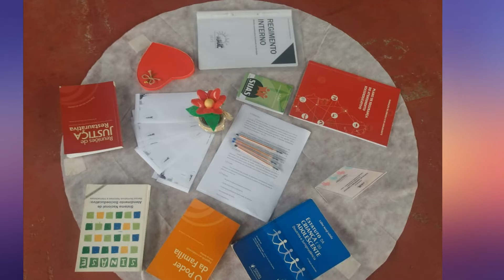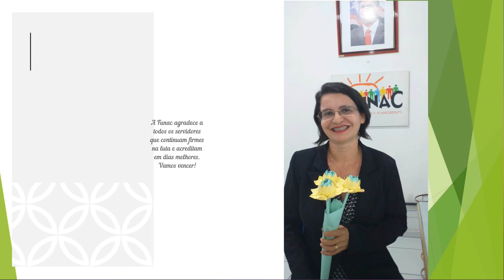Homenagem servidores da Funac